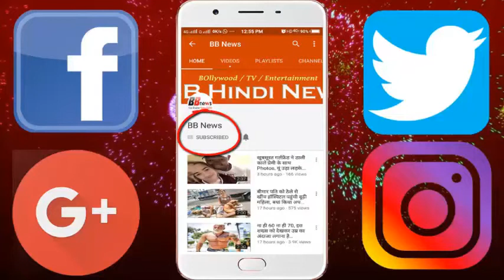स्विट्जरलैंड के चौंकाने वाले ये 5 राज, दुनिया के बाकी देश इसके आगे भरतेेेे हैं पानी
These five rumors of Switzerland

Louds begin to burst in everybody's mind when they hear the name of Switzerland. Actually, everybody dreams of roaming around this country.Let us today we will tell you the true story of this country, which you will not believe ... Surrounded by beautiful mountains, this place is less than heaven Not so, it is also called 'World Best Honeymoon Destination'. Charlie will be familiar with Chaplin's name ... You probably do not know that the world's best comedian Charlie has spent the last 25 years of his life near Lake Geneva of Switzerland.

 You hardly know that Switzerland is full of banks. Not only that, these banks have accumulated money from all the world's countries. So much money that you can not even imagine. Well it is believed that this country does not need Army, because it is one of the most peaceful countries on earth. It would be surprising to know that the Swiss Army holds a knife in the form of a vapor. Their color is particularly red. The color of the knife is red so that they can be seen in the snow. Most of the soft drinks used in any other place in the world, if used anywhere, is done in Switzerland alone. Now you might be thinking that how much the soft drinks can be consumed in a country with such a low population ..? Well it's also a matter of thinking.

BB NEWS!!